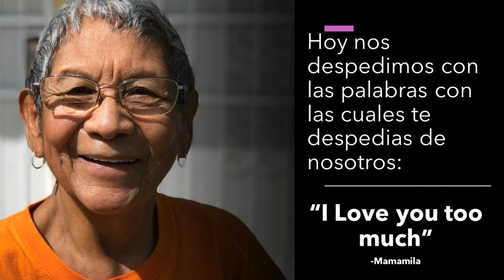Marina E Orozco Pineda | Funeral Video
Mamamila Funeral Video celebrating her life